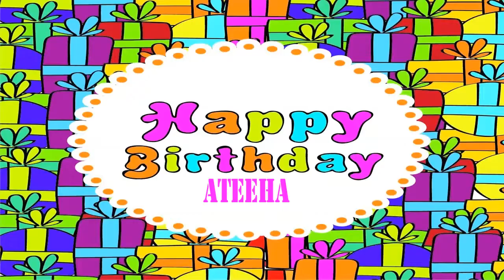Ateeha Wishes & mensajes Happy Birthday